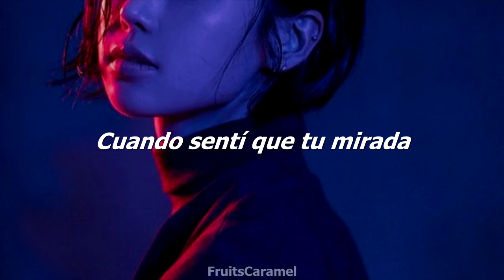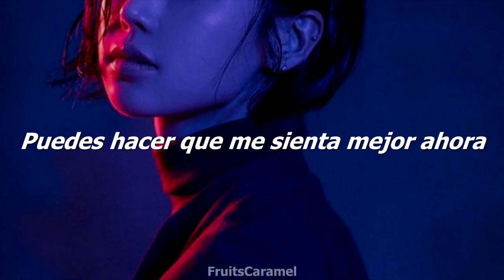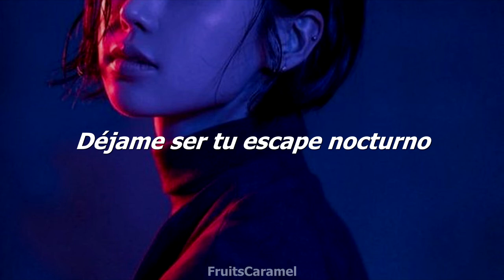Minit - Night's Escape (Feat. Jhnovr, YUNHWAY)(Sub. Español)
ª
°°°°°°°°°°°°°°°°°°°°INFO°°°°°°°°°°°°°°°°°°°
Fecha de lanzamiento: 29/08/19
Artista: Minit
Canción: Night's Escape (Feat. Jhnovr, YUNHWAY)
°°°°°°°°°°°°°°°°°°ARTISTA°°°°°°°°°°°°°°°°°
✨ Minit

✨ Jhnovr

✨ YUNHWAY